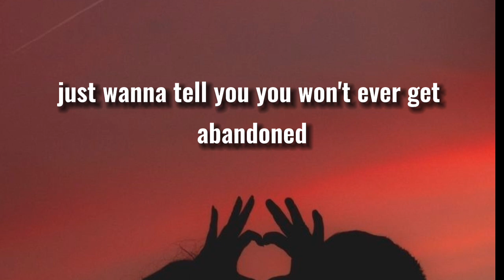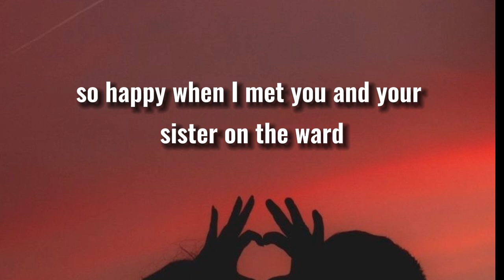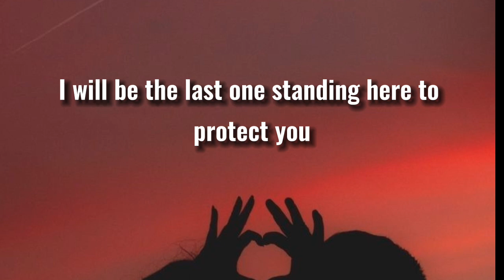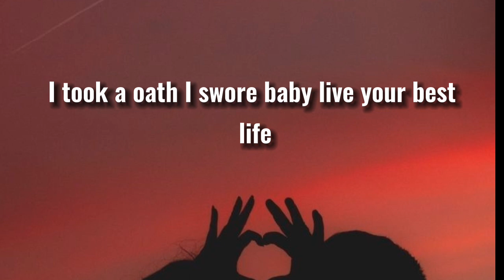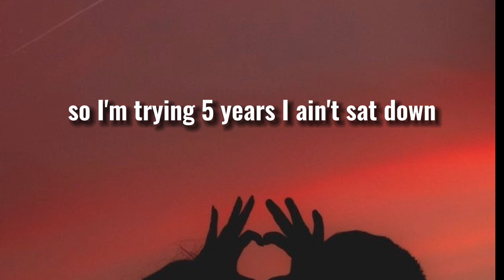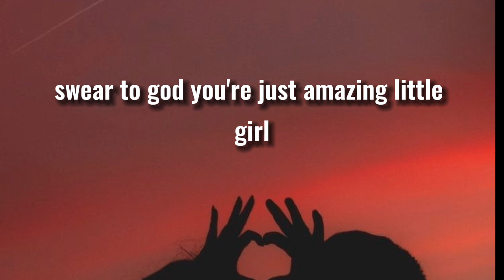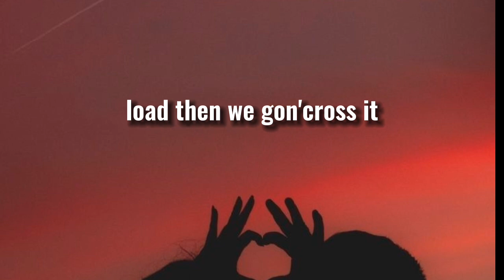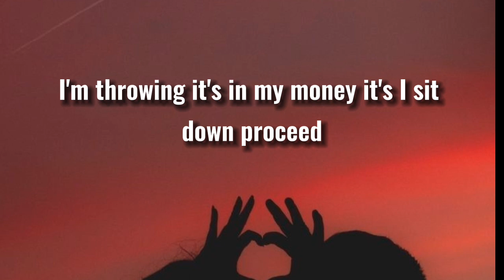Ed Sheeran _ Boat lyrics (subtract album)